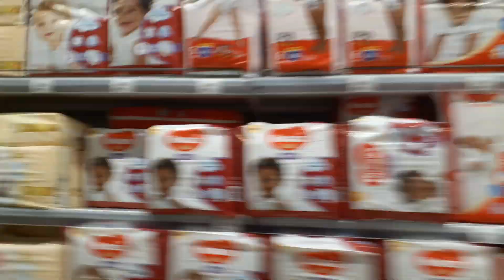INSIDE NAIVAS SUPERMARKET CAPITAL NEAR MOMBASA ROAD NAIROBI KENYA